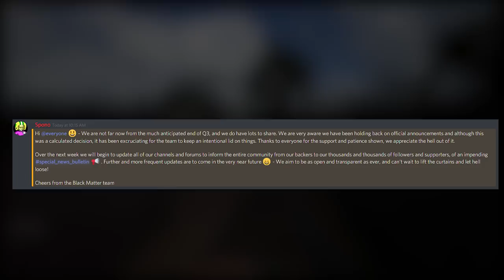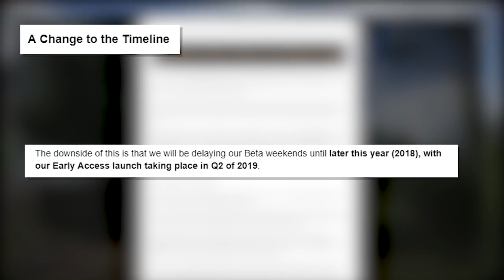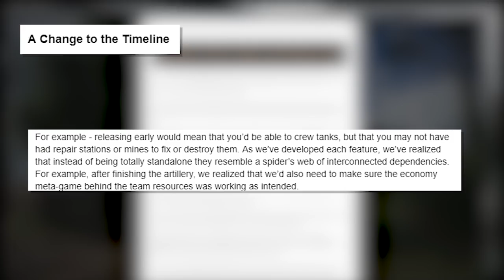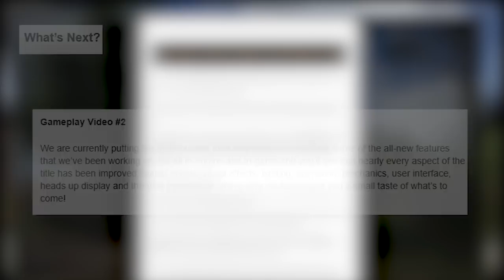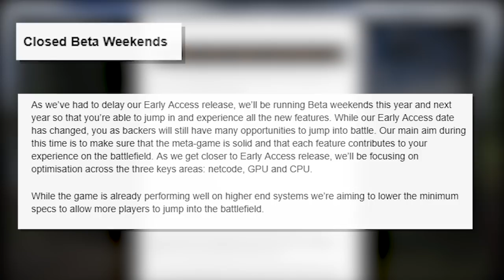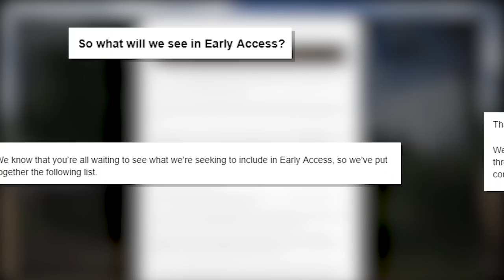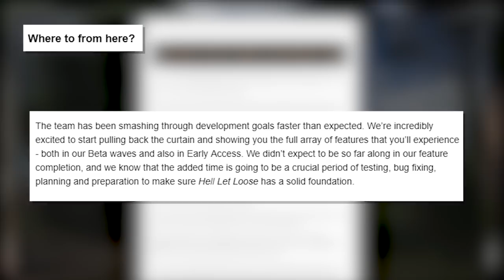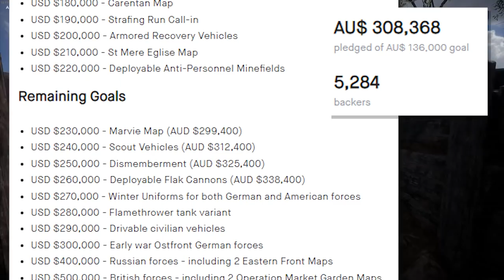HELL LET LOOSE : Big Update Beta information & Early Access Some Thoughts...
Songs Used;